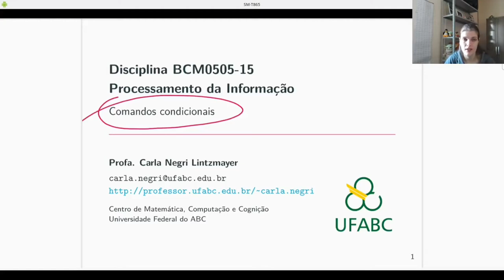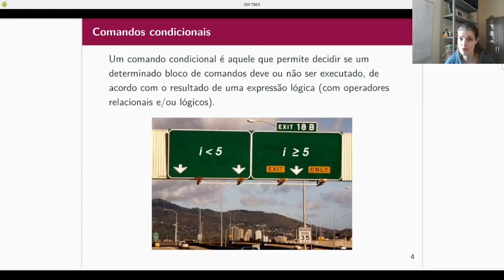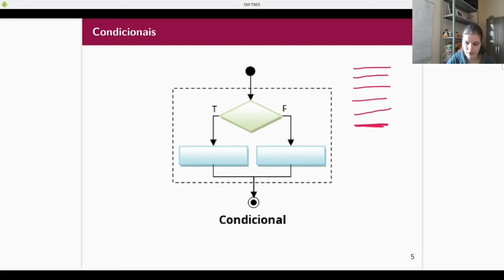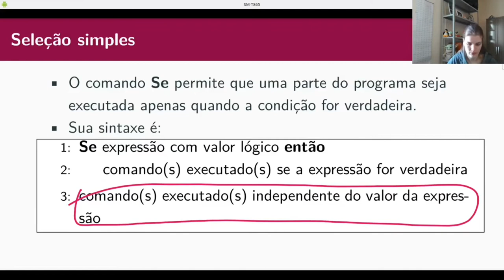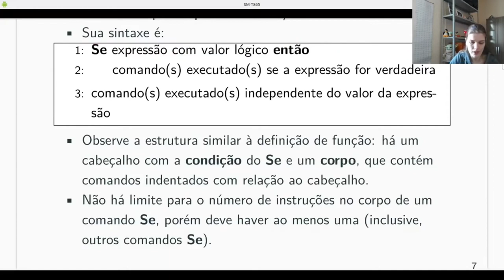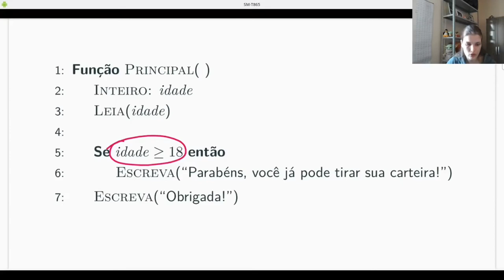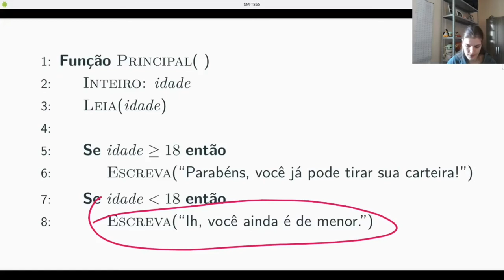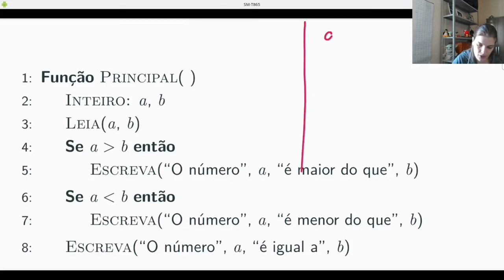PI - Comandos condicionais simples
Introdução aos comandos condicionais.